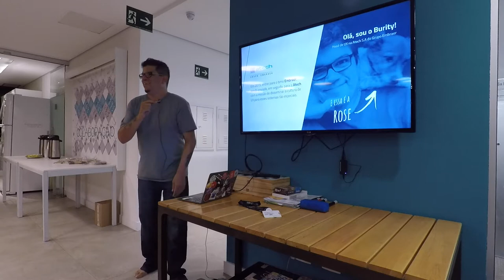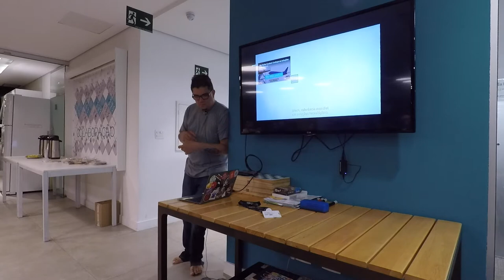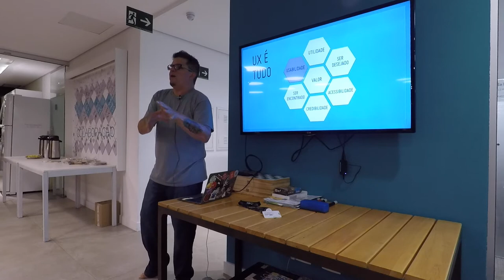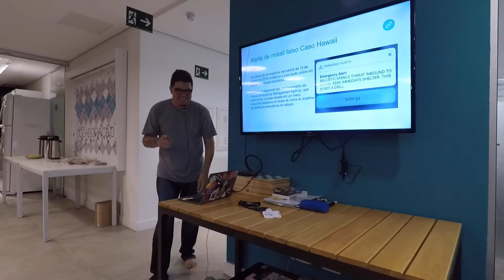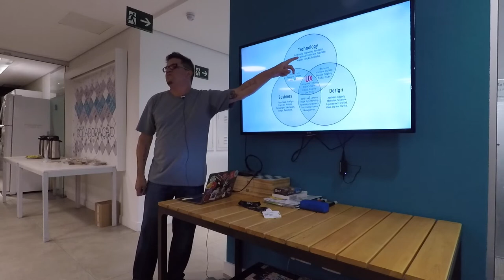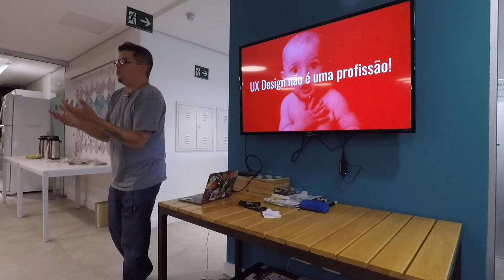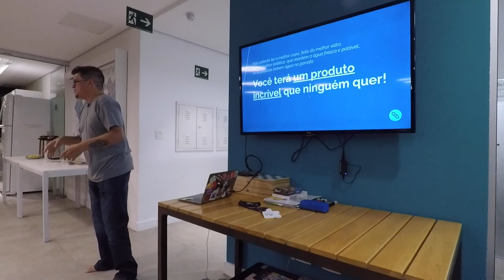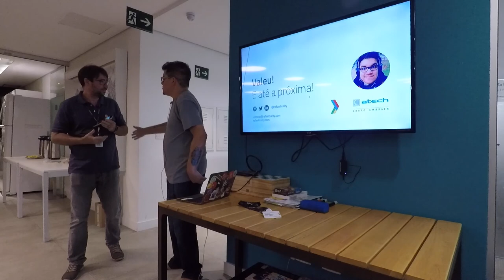Realmente preciso de UX no projeto mobile?, por Rafael Burity (Android Meetup #67)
Rafael Burity, Head de UX na Atech, explica o que é UX e levanta uma discussão bacana sobre a experiência do usuário